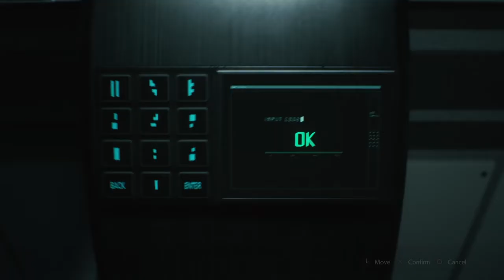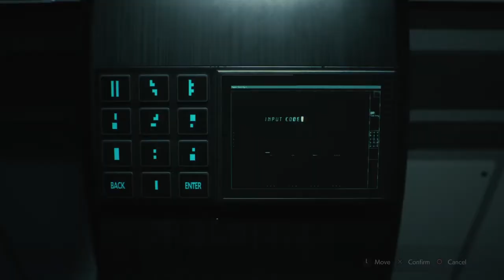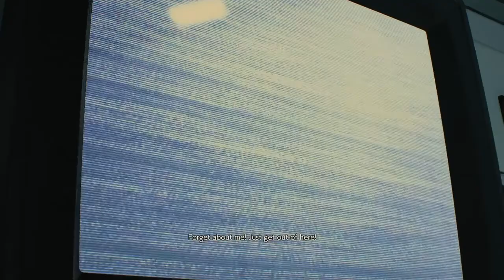Resident Jaime 2 Ep. 8